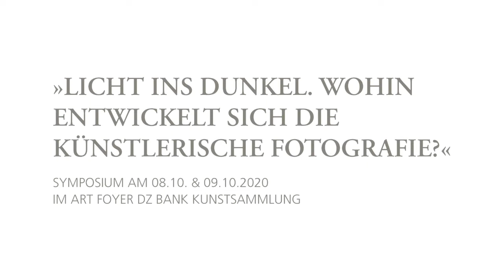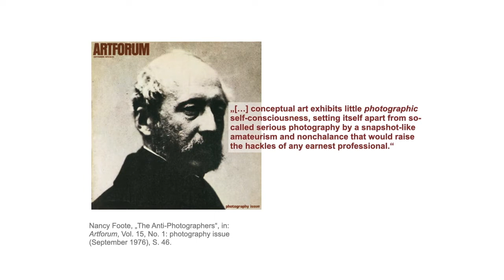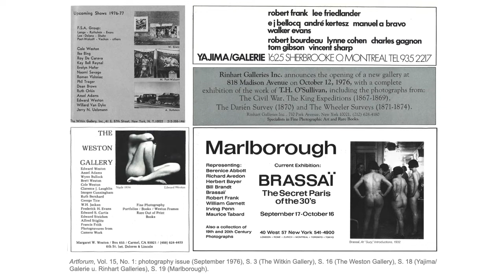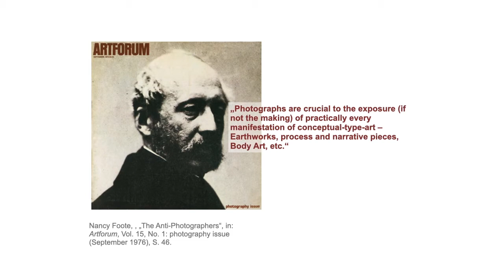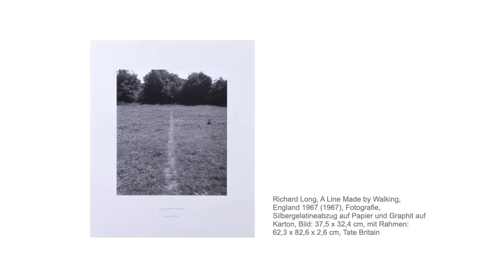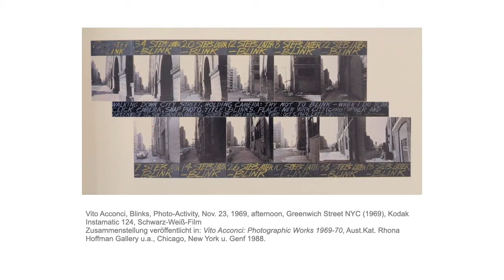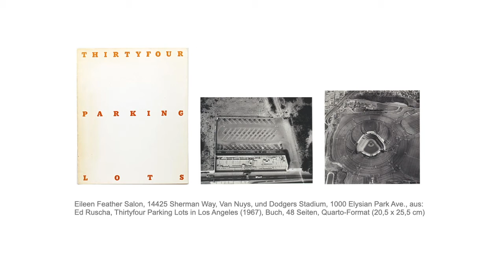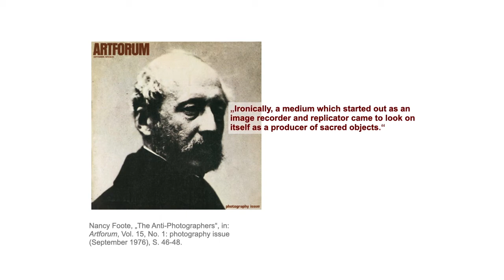Licht ins Dunkel (10/11) I Von Fotografien, die nicht Fotografie sein wollten I Barbara Filser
Dr. Barbara Filser, akademische Mitarbeiterin am Institut Kunst- und Baugeschichte des KIT, hält im Rahmen des Symposiums »Licht ins Dunkel. Wohin entwickelt sich die künstlerische Fotografie?« im ART FOYER DZ BANK Kunstsammlung einen Vortrag mit dem Titel: »Von Fotografien, die nicht Fotografie sein wollten – der Einsatz der Fotografie in künstlerischen Arbeiten der 1960er und 1970er Jahre«

Eine klare Abgrenzung zur »photographie de l’art« formuliert Jean Clair 1973 im Fotogra-fie-Heft der ››Chroniques de l'art vivant‹‹, zu dessen Themenschwerpunkt er schreibt: »Wir werden von Künstlern sprechen, die die Photographie verwenden. Unter ihnen sind auch zufälligerweise Photographen.« Nancy Foote bezeichnet Künstler, die mit Fotografie arbeiten, 1976 im ››Artforum‹‹ sogar als »Anti-Photographers« und bespricht unter diesem Titel den Einsatz von fotografischen Bildern in der Konzeptkunst. Konzeptkünstlerische Arbeiten der 1960er und 1970er Jahre sind es auch, die Rolf H. Krauss als »Kunst mit Fotografie« klassifiziert. Die Fotografie sieht sich damit als künstlerisches Medium bestätigt, doch erscheint zugleich die hart erkämpfte Anerkennung als eigene künstlerische Gattung infrage gestellt. Der Beitrag geht dieser Gegenüberstellung in der Debatte um Kunst und Fotografie in den 1970er Jahren nach und fragt nach den Auffassungen des Fotografischen, die sich darin artikulieren.

»Licht ins Dunkel. Wohin entwickelt sich die künstlerische Fotografie?«
8.–9. Oktober 2020
ART FOYER DZ BANK Kunstsammlung